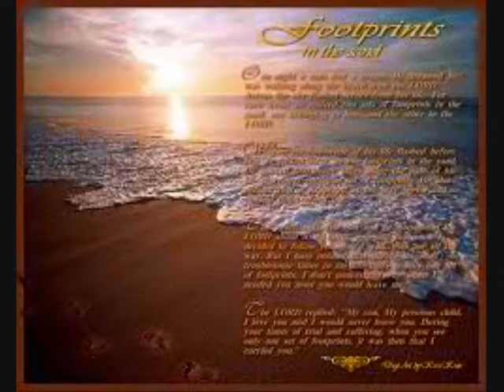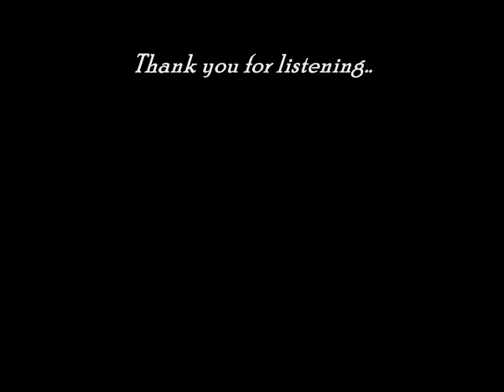CeloTheDon - In Love Again (produced by Corey Rooney)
Wrote this joint in Corey Rooney's pent house studio in Long Island one night, laid it dwn rite there, just felt like i had to express the feelings i have for leaving the streets alone and focusing on my craft, which is Music. "In Love Again" PROPCITYent. presents your boy...CELO